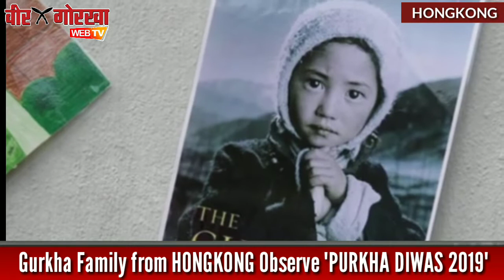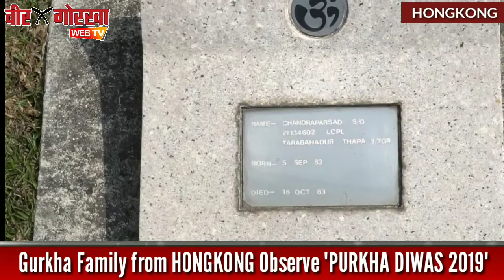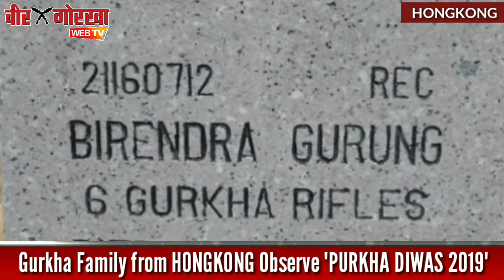SPECIAL STORY : Gurkha Families from HONG KONG Observe "PURKHA DIWAS 2019"